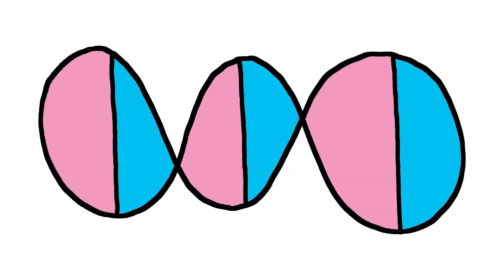Jad Fair and Samuel Locke Ward - Our Chance (Official Music Video)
Official music video for "Our Chance" by Jad Fair and Samuel Locke Ward, taken from their album, Happy Hearts. Out now via Kill Rock Stars.

Video drawn and animated by Jad Fair.